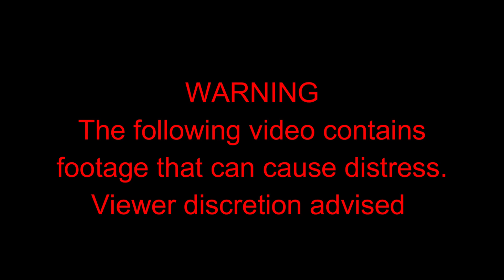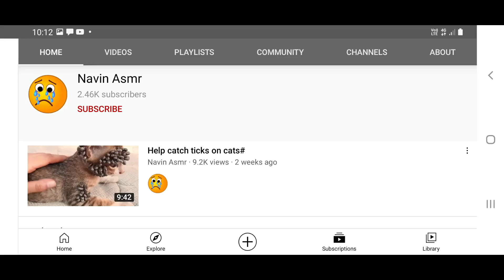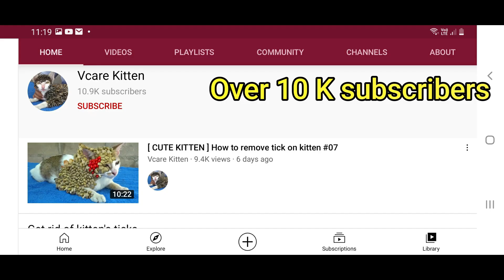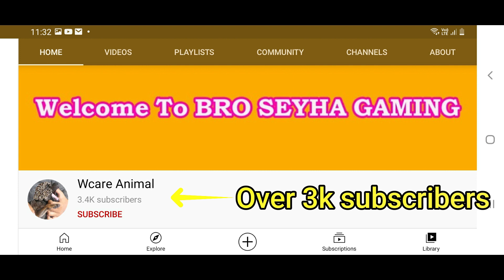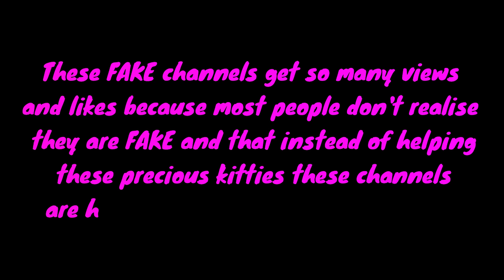Boy exposes Fake Tick Channels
Hi Friends.
I have chosen not to monetize this video because I do not want to profit in any way from these disgusting Fake Channels.

Please help to stop them by reporting them to YouTube 🙏🙏🙏

Vcare Animal
link can no longer be found

Hopefully all together we can stop these channels from existing. I will update links to new fake tick channels here as I find them.

 and a big thank you to Karen for the footage of Archie and her passion for trying to stop these channels too. 💖

Boy and Leah 🐱👱‍♀️